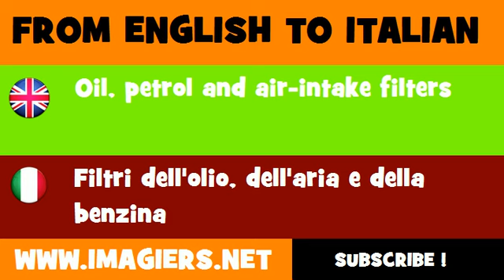FROM ENGLISH TO ITALIAN = Oil, petrol and air intake filters